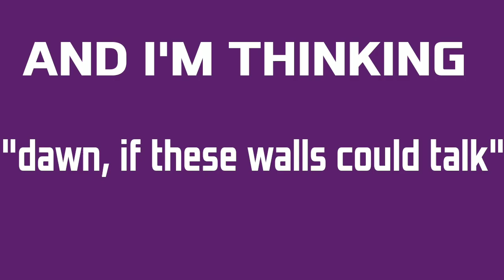Walls Could Talk (mini PMV) Evil Ivypool {EWC}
Program which I use
Flipaclip

11 лет, летом буит 12 UwU

🌚Го коллаб?
по скиллу ;)

🌚Как зовут?
Мона называть Розой, но так зовут Ира :)))

🌚С кем тебя можно шипереть?
Тучка + Роза (агада)

🌚Лубимая группа?
LITTLE BIG ФОРЕВЕР

🌚В каком ты племени?
В горном канешна же

🌚Взаимка?
Не

🌚Вступишь в мой мап?
Если песенга понравиться то да UwU